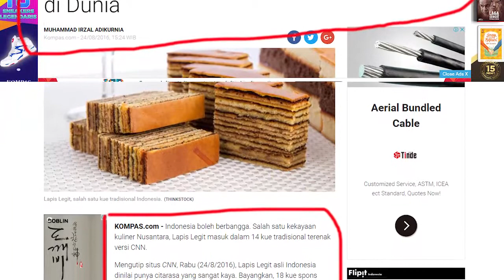BANGGA, KUE TERLEZAT DI DUNIA asal Indonesia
Ternyata kue Lapis Legit menjadi urutan kue terlezat di dunia versi CNN